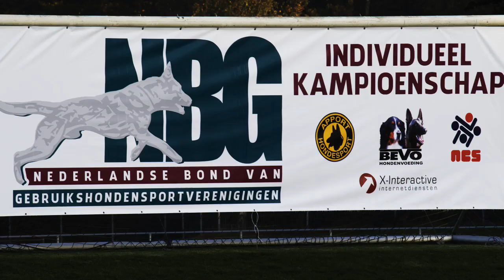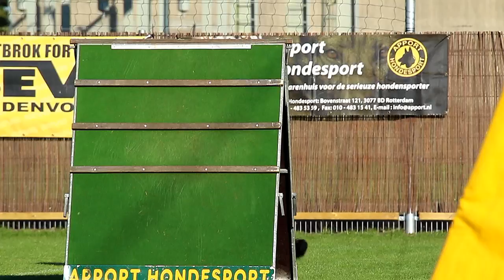NIK 2016 Jacco van der Rijst Hugo vom Hause Gürtler Obedience 71 P